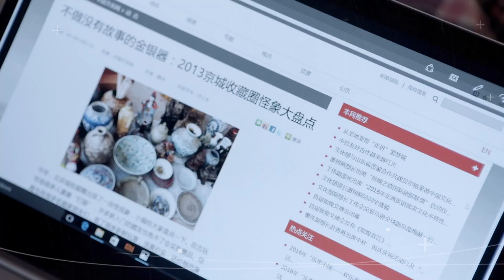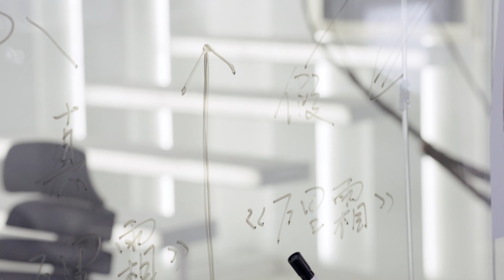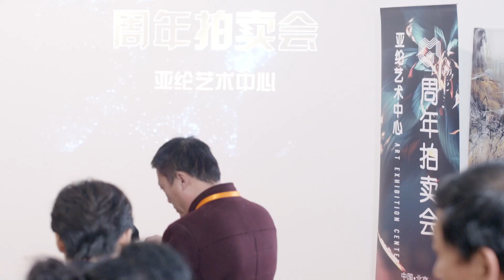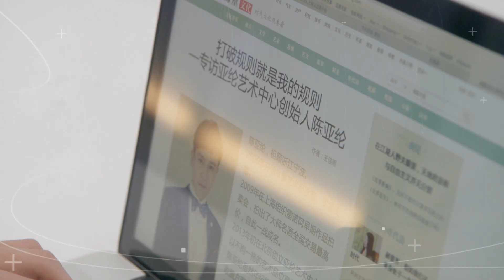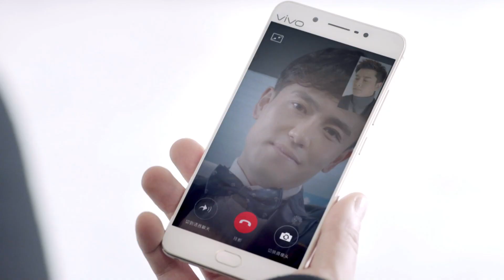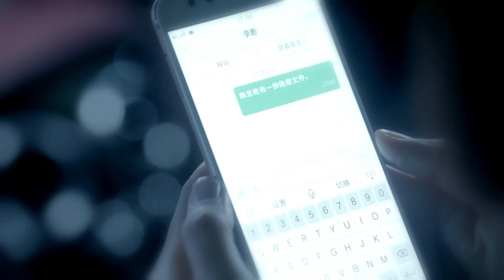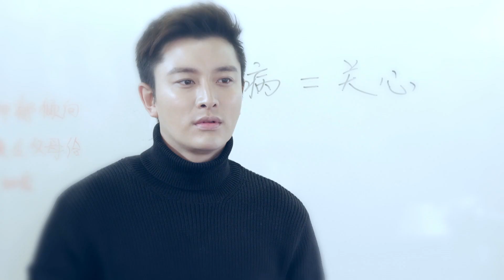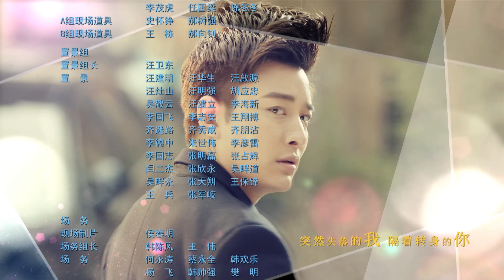《复合大师》 超清版 第33集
剧情简介：包教授利用自己的电脑技术调查陈亚伦艺术中心的出卖文物和走私藏品的情况，余光在旁边搜索有关陈亚伦的所有信息。李断分析，亚伦艺术中心的出售文物频率很高，但走私的账目记录，联络人名单陈亚伦不可能一直随身携带，也不可能走私出国。所以最有可能是在家里。